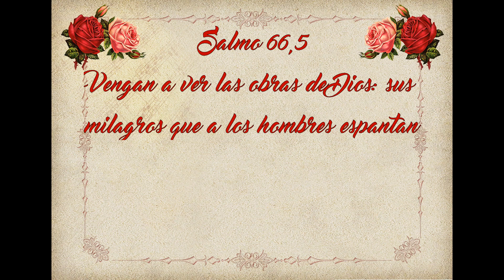Evangelio de Hoy Miércoles 16 de Noviembre de 2022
evangeliodehoymiércoles San Lucas 19, 11-28
Homilia “El que tenga se le dará con abundancia”.
Lectura, Salmo, Evangelio y Homilia de Hoy 16 de Noviembre
🙏Por favor si te ha gustado el video dale pulgar arriba 👍, deja un comentario y compártelo para ayudarnos a difundir el santoevangelio.🙏

🔔 También recuerda subscribirte y darle click a la campanita para recibir cada dia el evangeliodeldía 🙏

Salmo 66,5
Vengan a ver las obras de Dios: sus milagros que a los hombres espantan.

Miércoles de la trigésima tercera semana del Tiempo Ordinario
"El que tenga se le dará con abundancia".
Homilia                      Padre Manuel Gutierrez Del Toro
Santo                         San Roque de Santa Cruz
Primera Lectura       Apocalipsis  4, 1-11
Salmo                        150
Santo Evangelio       San Lucas 19, 11-28
Oracion Fe y Bendicion